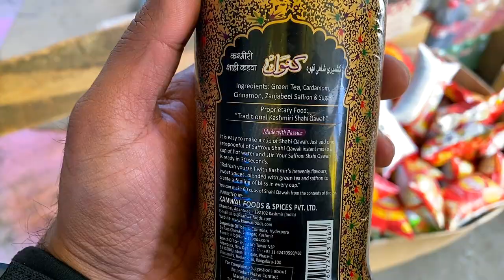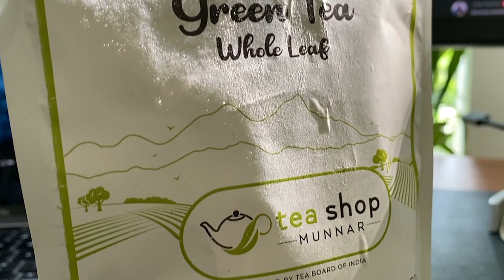What is Kashmiri Kehwa? How to make it?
The Kashmiri variation of kahwah is made by boiling green tea leaves with local saffron, cinnamon, cardamom and occasionally Kashmiri roses. It is generally served with sugar or honey and crushed nuts, usually almonds or walnuts. Some varieties are made as a herbal infusion only—without the green tea leaves. Traditionally, kahwah is prepared in a copper kettle known as a samovar- Wikipedia
🎸🎶.🎸🎶. SONGS🎸🎶.🎸🎶.
👨‍🎤 Song by Artist name License to Platform name